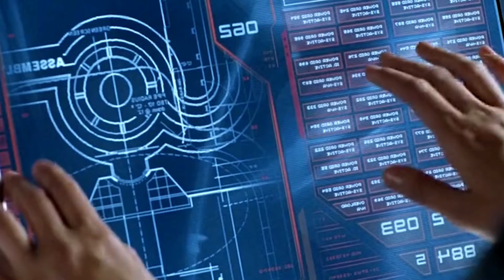"Viruses spread in space, the battle for human survival, scientific research without limits"4k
"The Matrix" is a short film that takes us on an epic journey to a large space city full of technology and artificial life.  The film follows a group of humans and robots on a space exploration journey, where they are exposed to exciting situations and exciting challenges as they discover new planets.  As they approach a new planet, things turn upside down when the city is infected with viruses that make the robots hostile to humans.  The film talks about the conflict between man and technology, and about a young man named Alex who defies circumstances and succeeds in controlling viruses and restoring peace to the space city.